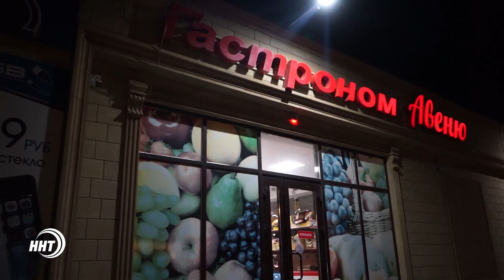Конфликт в гастрономе. Антиалкогольный рейд в Махачкале